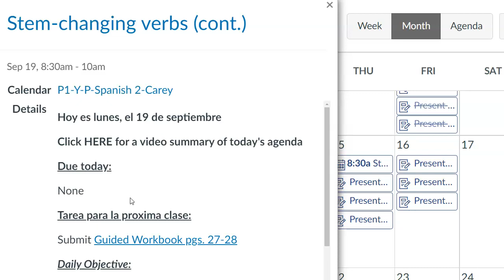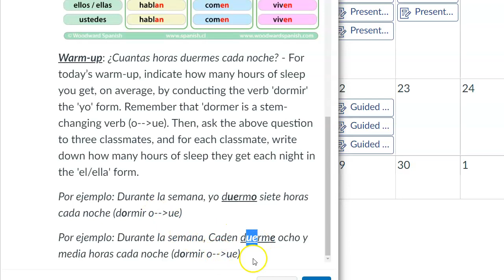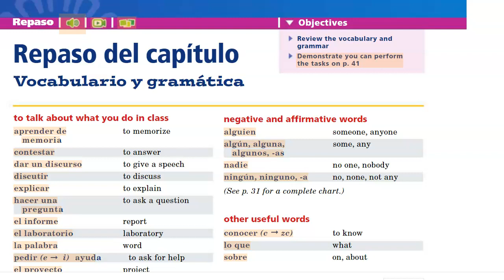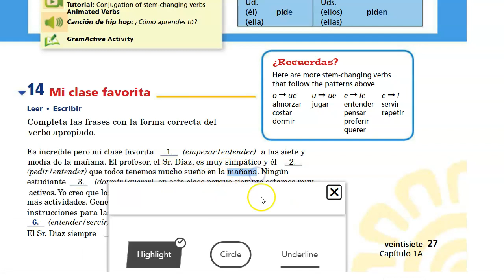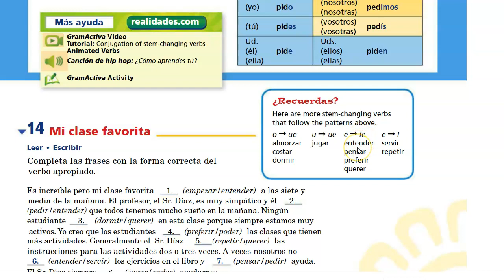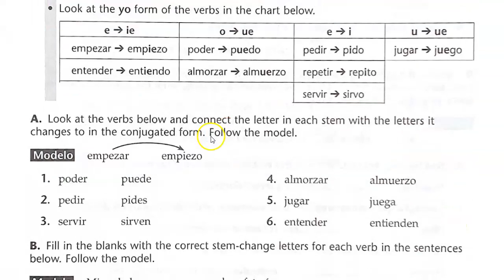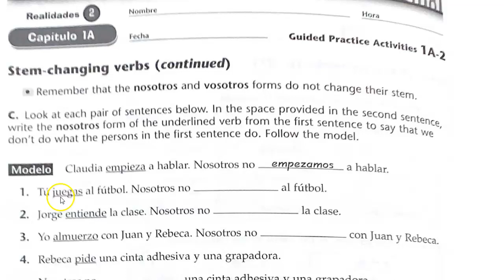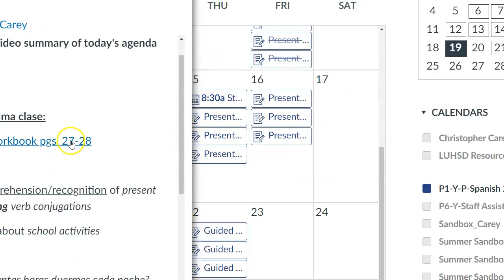Daily Agenda Video 09/19/2022